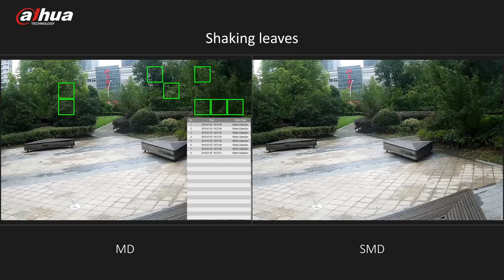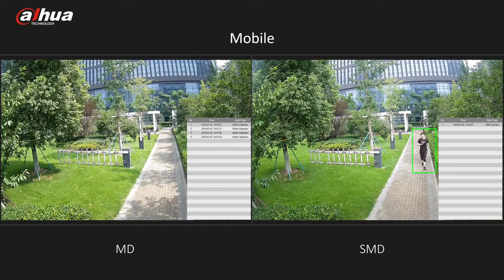Dahua MD (Motion Detection) vs SMD (Smart Motion Detection)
Conventional Motion Detection vs the next generation Smart Motion Detection CCTV cameras using AI from Dahua Security.